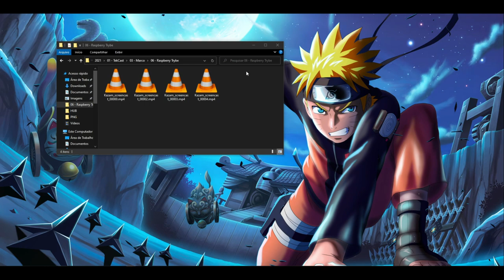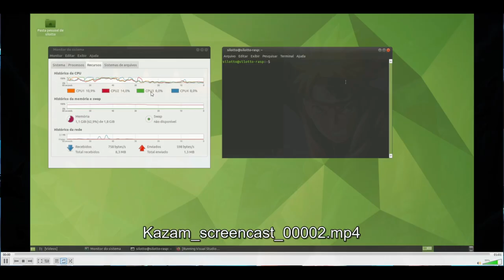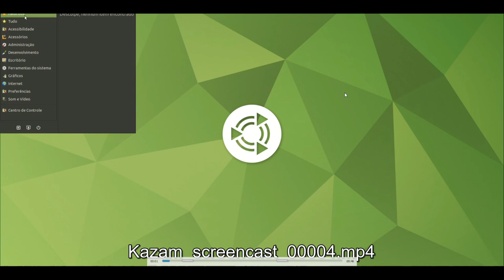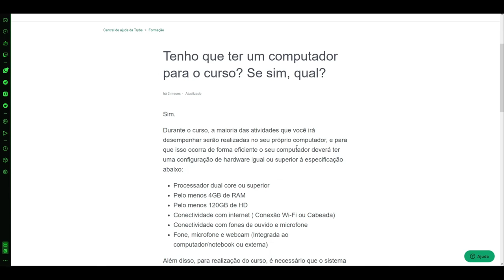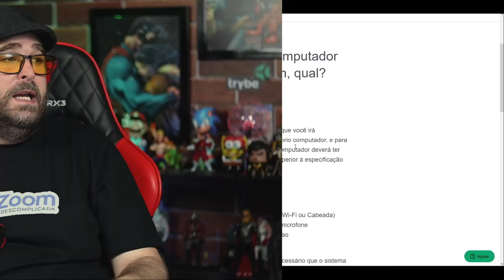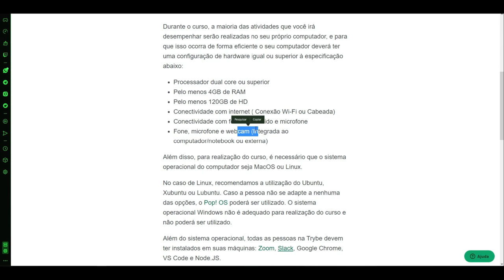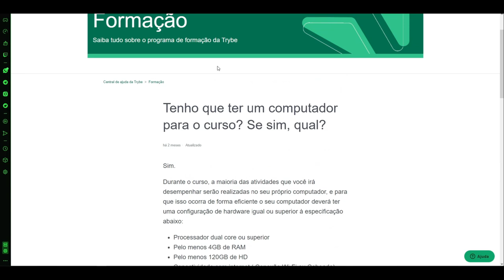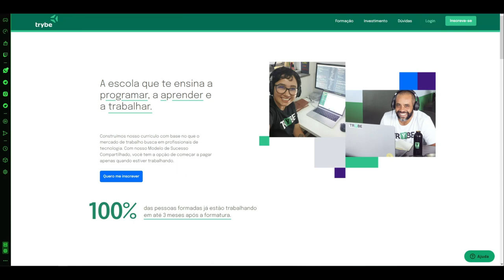COMPUTADOR COMPLETO PARA ESTUDANTES por menos de 1K!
No terceiro vídeo do PC de até 1K vamos descobrir juntos se ele pode ser utilizado como computador para estudantes da área de programação e desenvolvimento de softwares na Trybe.

00:00 | PC barato para estudantes e profissionais
00:47 | Curso de Programação online
01:57 | Como instalar o NodeJs, NPM, PHP e GIT no Raspberry PI 4
06:16 | Qual computador eu preciso ter para estudar na Trybe?
10:01 | Como montar um PC de até 1k
11:20 | Erros de gravação do TekZoom